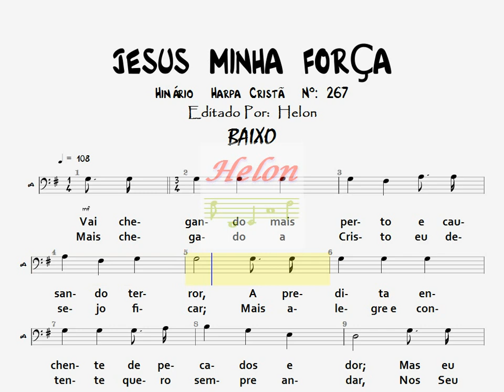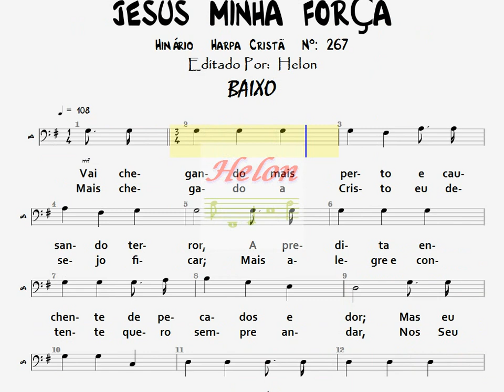267- JESUS MINHA FORÇA - BAIXO